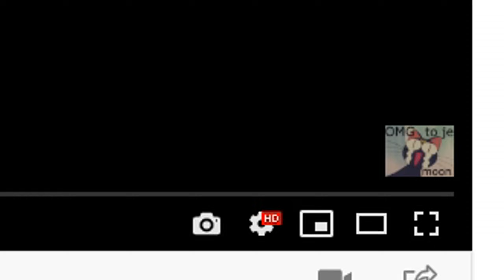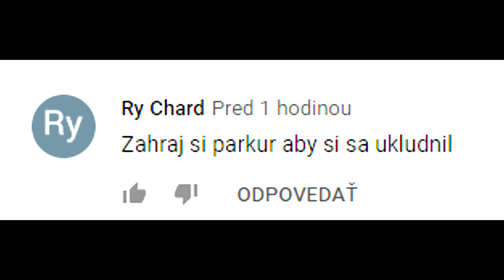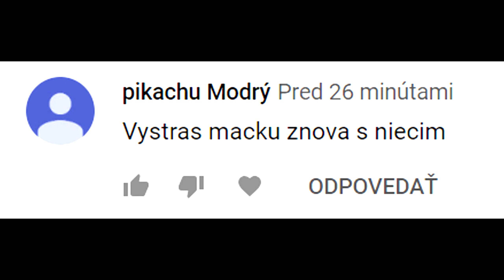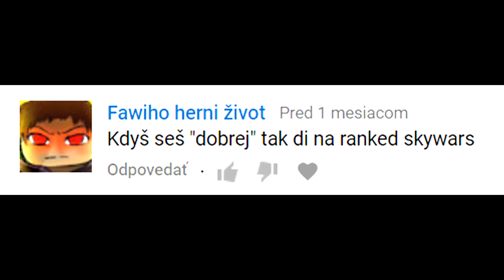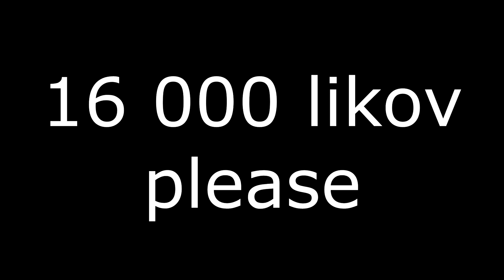PLNÍM VAŠE HARDCORE ÚLOHY #21 - PRVÉ 120FPS VIDEO CZ/SK!